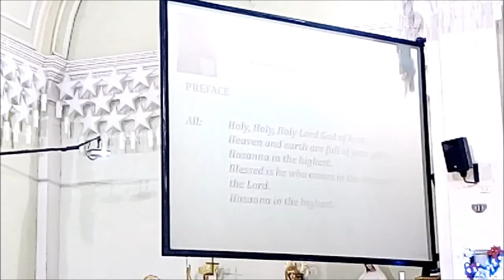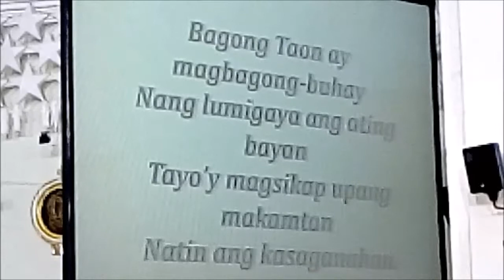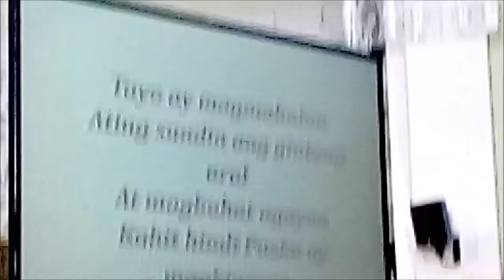3rd DAY OF SIMBANG GABI, 18 Dec. 2016, 0530H to 0630H, Shrine of Jesus, Pasay city, Philippines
MORE THAN BIOLOGICAL band attends the
3rd DAY OF SIMBANG GABI, 18 December 2016, 0530H to 0630H mass at the Shrine of Jesus Church, Mall of Asia grounds, Pasay city Metro Manila, Philippines.
We offer this Simbang Gabi video for all of you, specially all those away from home, the Philippines and have not been home for Christmas in a long time, most specially our Overseas Filipino Worker (OFW) heroes missing the Philippine Christmas.
Hoping that this warms your heart and be a blessing to those who would watch.

THE CHURCH'S OFFICIAL START OF THE CHRISTMAS SEASON IS THE 25TH OF DECEMBER UP TO THE SECOND SUNDAY OF JANUARY THE "FEAST OF THE LORD'S BAPTISM" AND FOLLOWED BY MANY NON CATHOLIC CHRISTIAN CHURCHES, kaya pwede pa biyahe na!

We could really do better with a good video camera, we are only using an android cell phone camera clipped on a camera tripod. I hope and pray that some of you could help us with a better video camera so we can have better quality videos to share.
God bless.

SIMBANG GABI- Is an Advent Season 9 consecutive novena dawn mass that starts on the 16th of December and ends on the 24th of December.